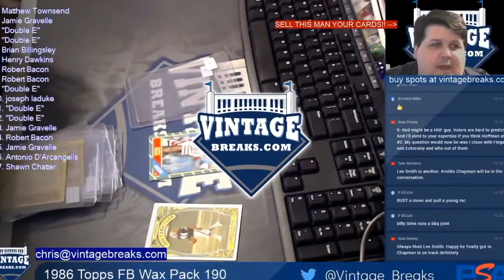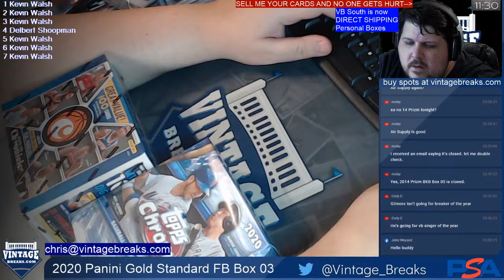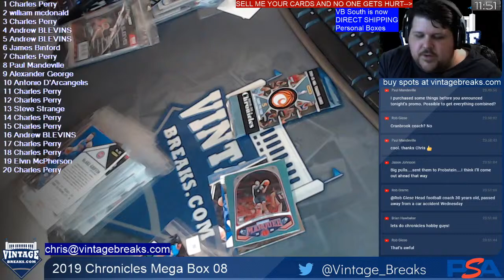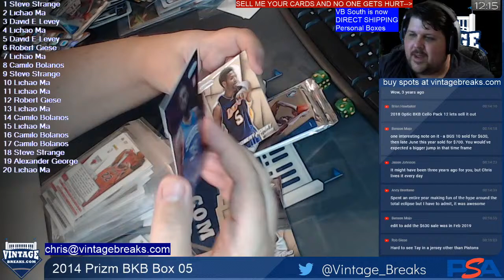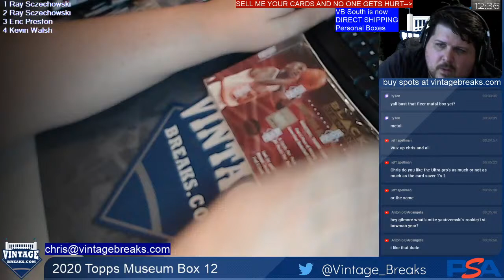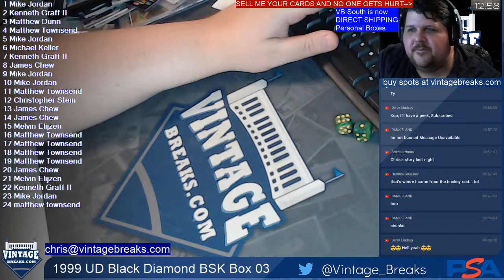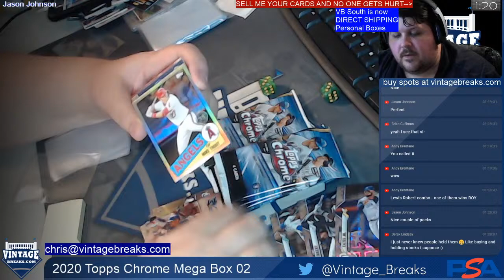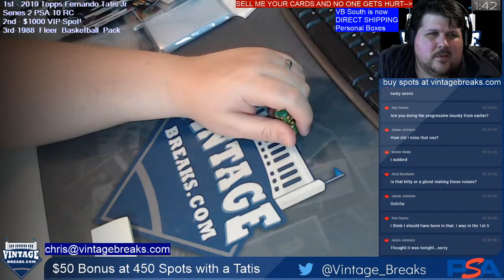Vintage Breaks Live Stream 8-21-20: VB South Late Night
I promise it won't get as weird as last night.